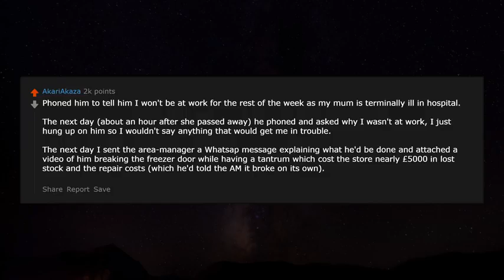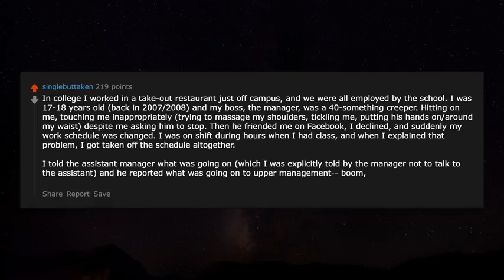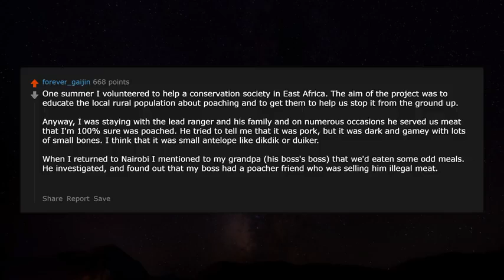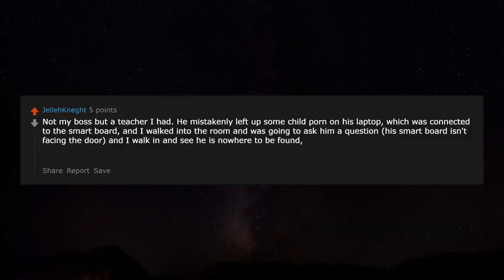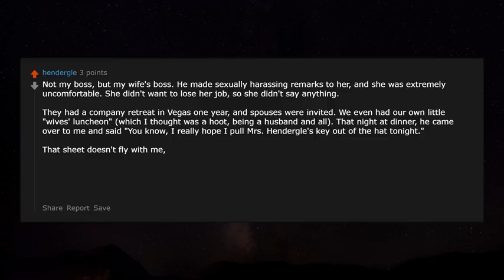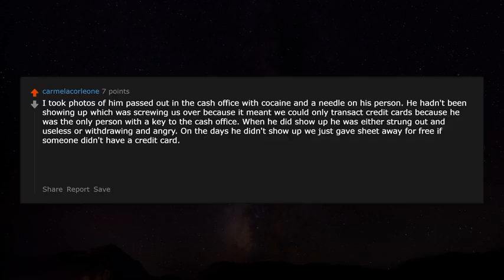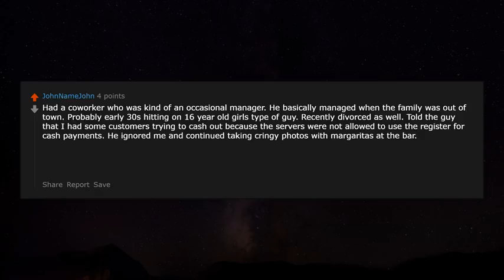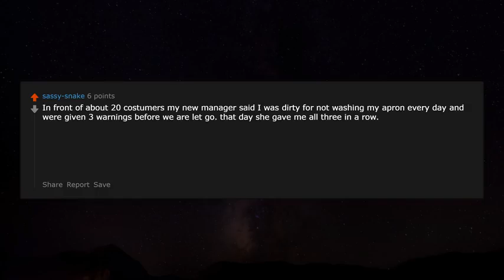People who have gotten their bosses fired, how? - r/AskReddit